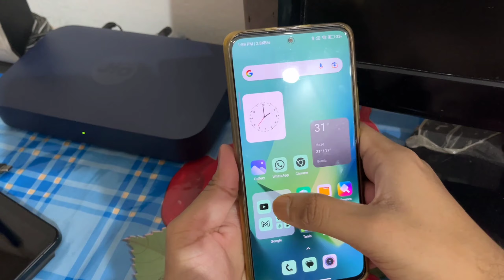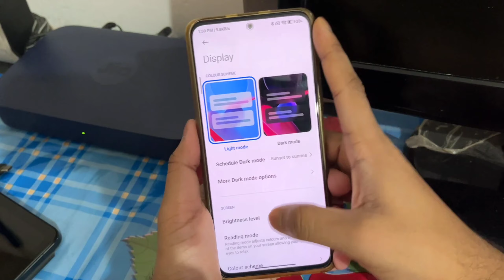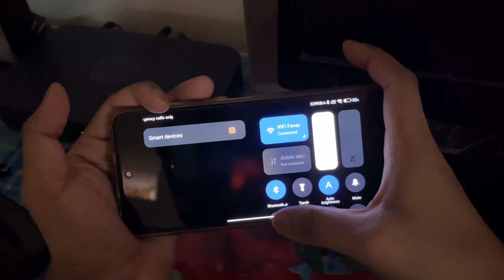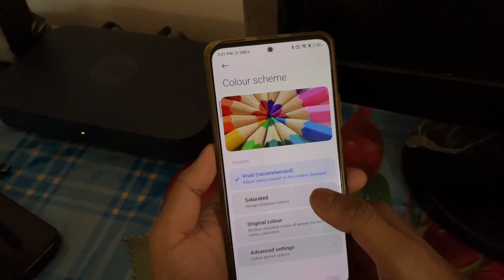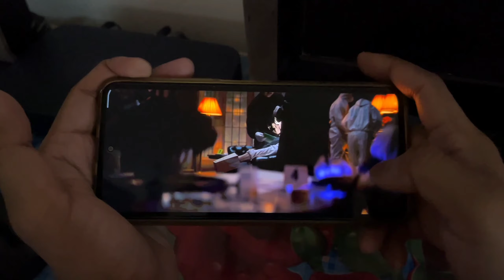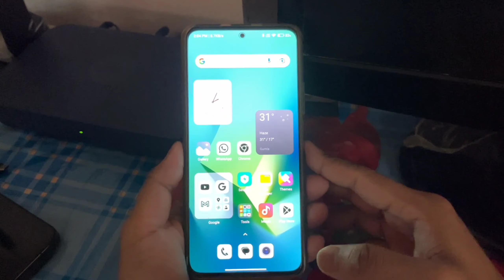Black crush issue😲 TEST AFTER MIUI 14😍🔥🥶 OMG Finally fix😍mi11x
BLACK COLOUR CRUSH ISSUE TEST AFTER MIUI 14🔥🔥😍UPDATE Finally!!

Jai hind!!!